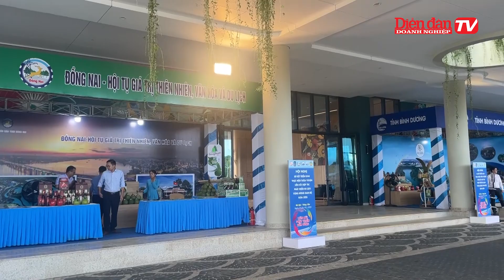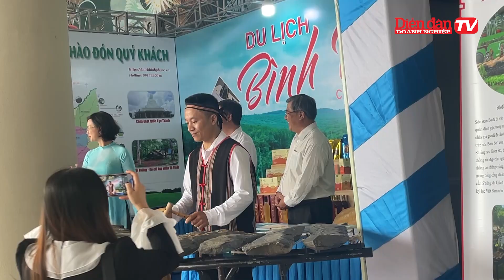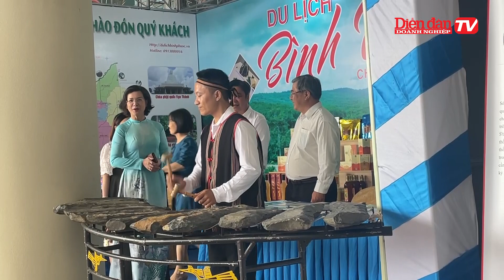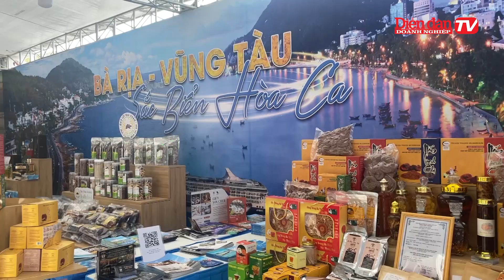Phát triển du lịch Đông Nam bộ: Liên kết để phát huy thế mạnh của cả vùng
👍Tạp chí Diễn đàn Doanh nghiệp